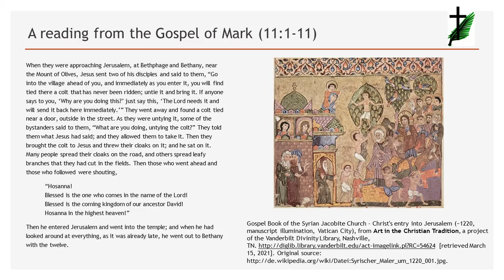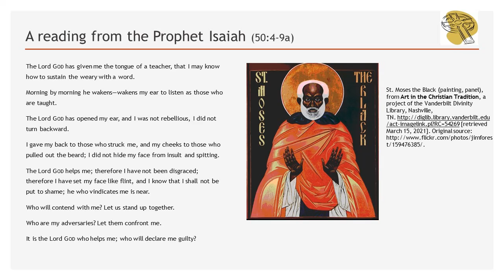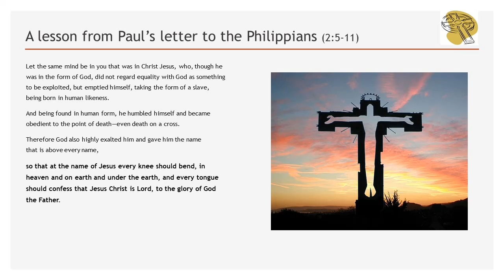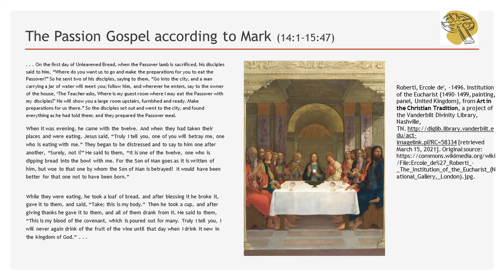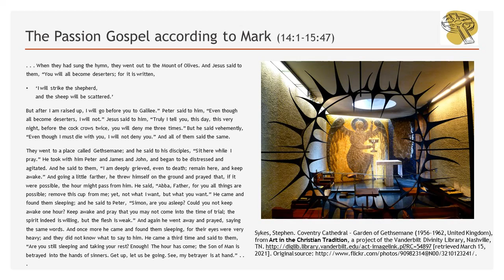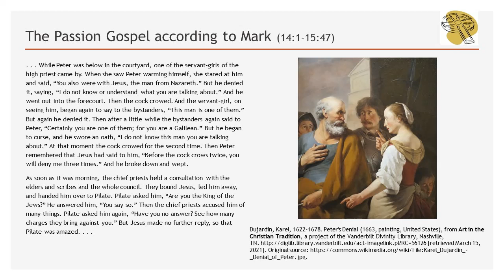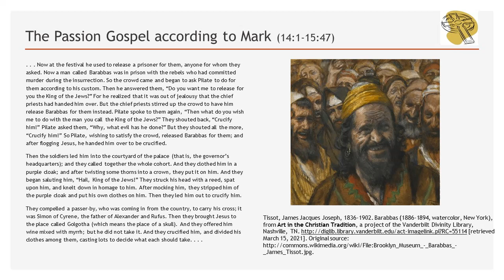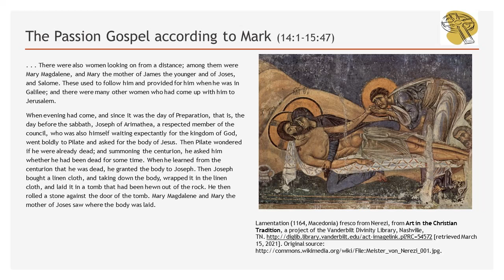Palm Sunday B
Oboe Leland Greene (J.S. Bach's Flute Partita in A: Allemande, recorded 2011)
Reader Sandra J Teel